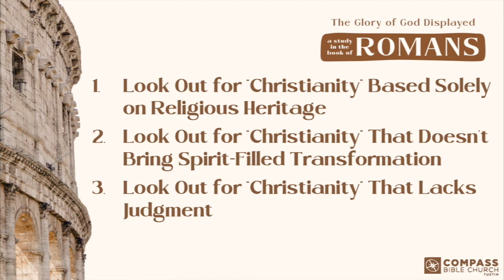The Glory of God Displayed, Part 13: Displayed in the New Covenant (Romans 2:12-16)